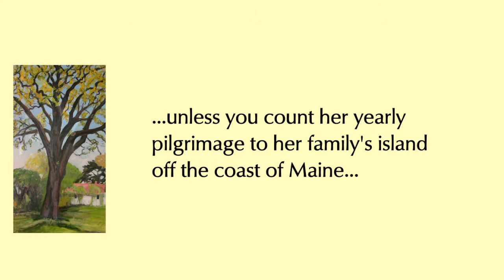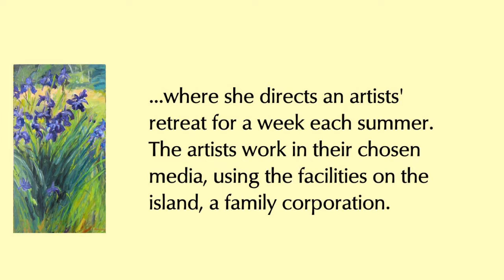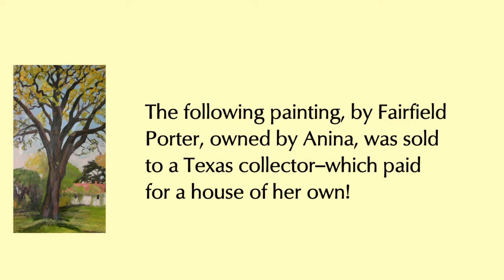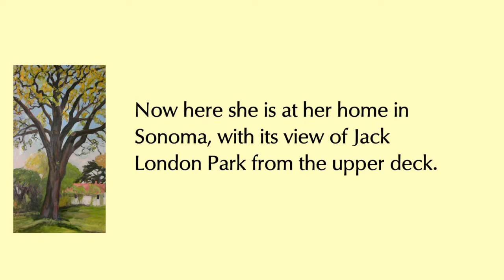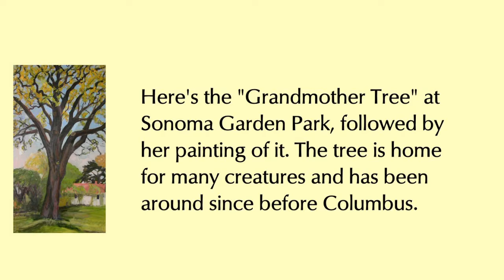Anina Porter Fuller, Noted Sonoma Artist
Anina has been in Sonoma since 1997, painting, teaching, and mentoring. She's the niece of Fairfield Porter, the artist, and Eliot Porter, the photographer--both very well-known. Every year she invites artists to work in their chosen medium on the family island off the coast of Maine. In this video we see many of her artworks while she comments on them.